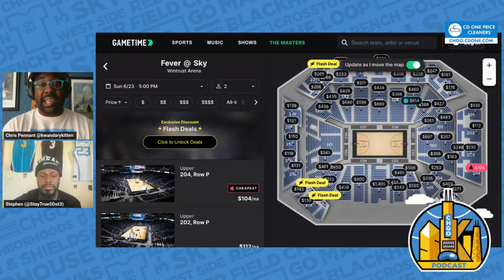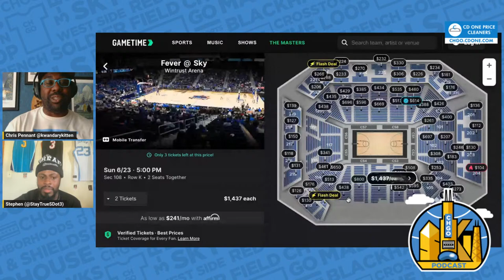Fantastic (Final) Four! Clark and SC Deliver Thriller; Did Sky Draft Board Get Shake-up? | CHGO Sky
Chris and Steve hop on to talk about a fantastic Final Four, if the Sky’s draft board changed after Kamilla Cardoso’s performance, Caitlin Clark’s star power and how it will affect the W’s TV future!

Get Coors Light delivered straight to your door with Instacart by going Celebrate Responsibly. Coors Brewing Company, Golden, Colorado.